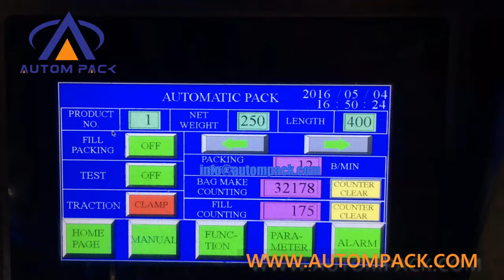ATM-420B Peanut/Nuts/Beans Pouch Packing Machine with bucket chains# Autompack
ATM-420B for potato chips package, but also popular for puffed food, candy, peanut, soybeans, seeds and so on.
Film width:Max.420mm
Bag length:80-300mm
Bag width:60-200mm
Film of diameter:Max.320mm
Packaging rate:5-60bag/min
Range of measurement:150-1500ml
Power:220V 50/60Hz 2KW
Machine size:1217*1015*1343mm
Machine weight:650kg

Foshan Autom Packaging Machinery Co., Ltd. has been engaging in design, R&D, production, and sale business on exporting Vertical Packing Machine, Doypack Machine, Flow Wrapping Machine, Rotary Packing Machine, Premade Pouch Filling, And Sealing Machine. With continuously technical innovations in packaging automation, Autompack offers ideal packaging solutions for Candy, Nut, Extruded Food, Ready To Eat Food, Meat, Fresh Vegetable Fruits, Pickled Vegetable, Pet Food, Liquid, Health & Medical, Tea, and Powder, with fully Automatic Packing Solution.

pet food packing machine,
Pepper packing machine,
salt packing machine,